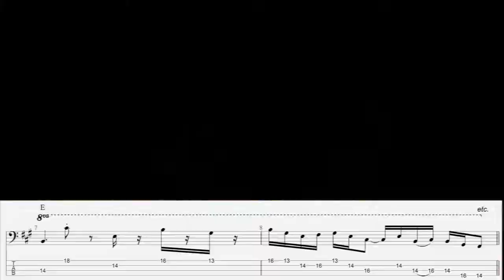Corso Armonia - 23 - Pentatoniche (Parte 2)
Video tratto dal mio "Corso completo di armonia applicata per bassisti", un metodo didattico che ha come scopo principale quello di far comprendere come mettere in pratica tutti gli argomenti studiati.
Al costo di una lezione con un'insegnante, riceverete un pdf (o il cartaceo) con oltre 100 pagine di spiegazioni esercizi, esempi ecc.. Decine e decine di Basi audio, tutti gli esercizi con e senza basso, e una trentina di video didattici allegati. Maggiori info qui
- Intervalli (come studiarli e come utilizzarli)
- Triadi (come studiarle e come utilizzarle)
- Accordi e arpeggi a più voci
- Voicing e rivolti
- Scale (come studiarle, come utilizzarle e su quali accordi suonarle):
maggiore
minore armonica
minore melodica
esatonale
diminuita tono/semitono
diminuita semitono/tono
pentatonica
scala blues
scale bebop
- Chiarimento sulla musica modale e tonale, con esempi di qualsiasi genere musicale e con lo scopo di assimilare la sonorità di ogni scala e modo
- Successioni armoniche
- Analisi armoniche
...e molto altro!! Video tratto dal mio "Corso completo di armonia applicata per bassisti", un metodo didattico che ha come scopo principale quello di far comprendere come mettere in pratica tutti gli argomenti studiati.
- Voicing e rivolti
maggiore
minore armonica
minore melodica
esatonale
diminuita tono/semitono
diminuita semitono/tono
pentatonica
scala blues
scale bebop
- Successioni armoniche
- Analisi armoniche
Tutti i miei libri didattici, disponibili su in vari formati
- 100 Funk groove per basso
- 500 esercizi per basso elettrico
- Professione Bassista
- Queen: 185 trascrizioni di basso
- Jaco Pastorius: Oltre 70 Transcrizioni di basso
- Flea: 60 Trascrizioni di basso
- Red Canzian (Pooh): Oltre 40 Trascrizioni di basso
in various formats
- 100 Funk grooves for bass
- 500 exercises for bass
- Queen: 185 bass transcriptions
- Jaco Pastorius: Over 70 bass transcriptions
- Flea: 60 bass transcriptions